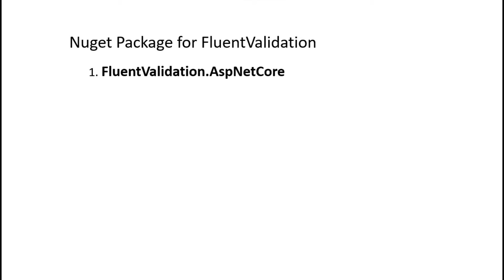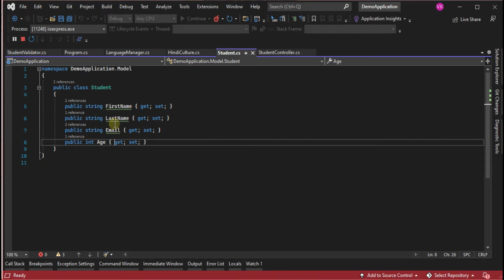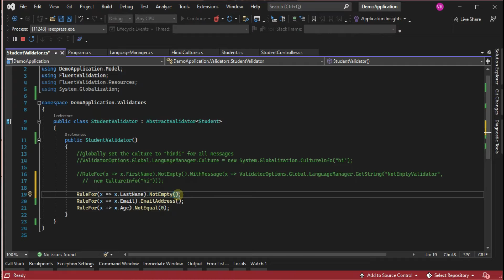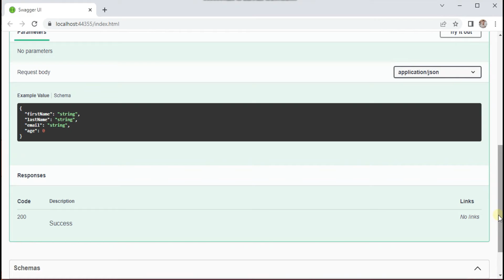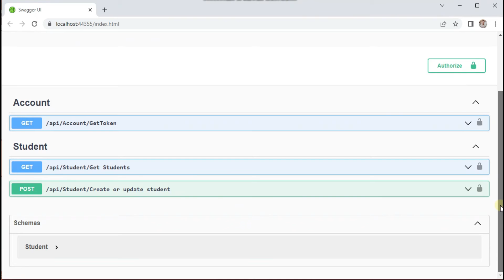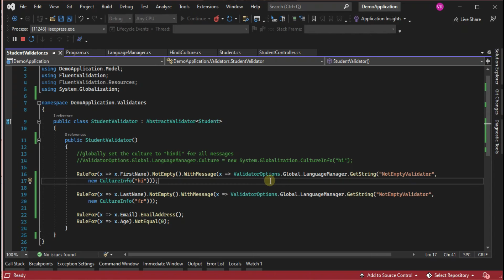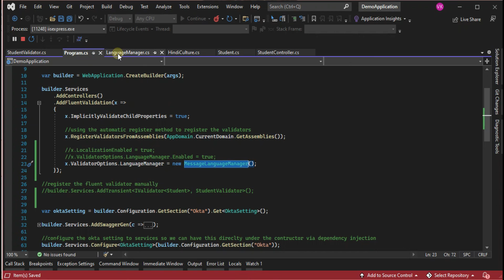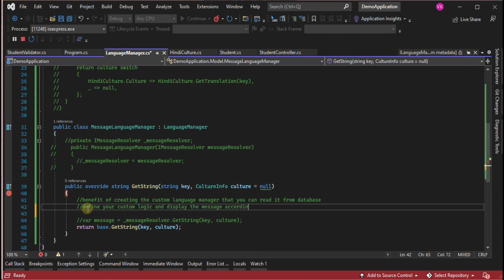Fluent Validation Localization | Custom Localized (Language Based) Validation Error Message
In this video I have shown the code implementation of localization in fluent validation. By using the localization you can control your validation error messages based on country local native language.
With this localization feature user can display the customer friendly validation error message so user can understand it easily.

In this I have demonstrated the live example to use the localization for our validation error message. I do this implementation in Asp.Net core web api 6.0 by using the development tool visual studio 2022.